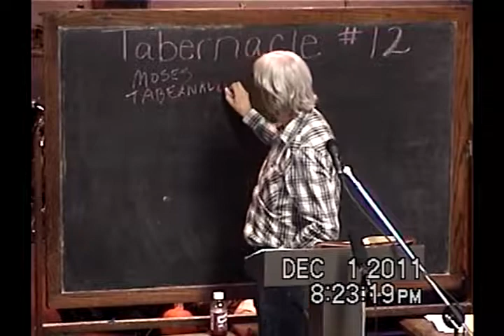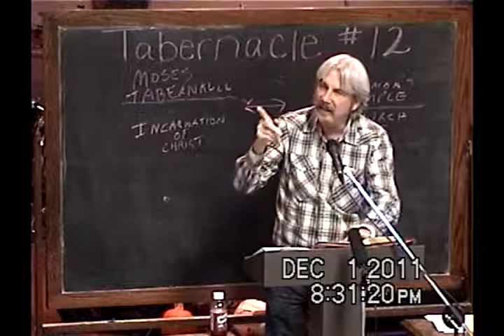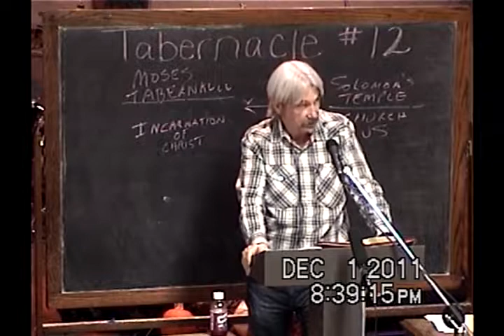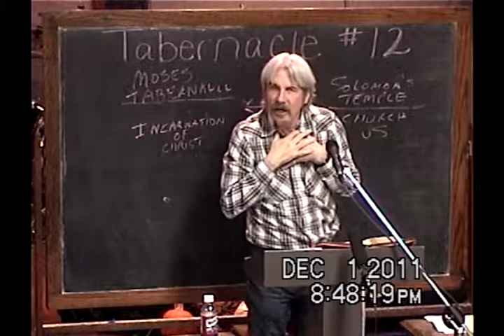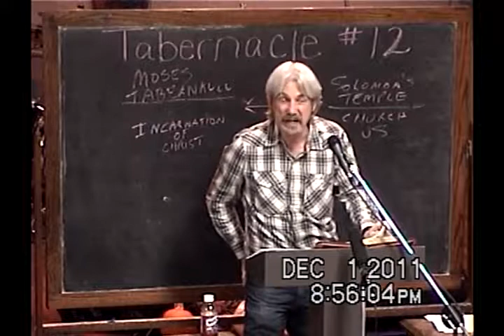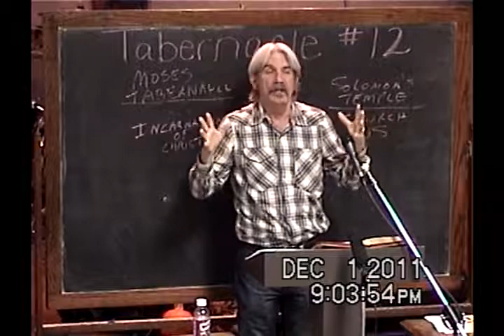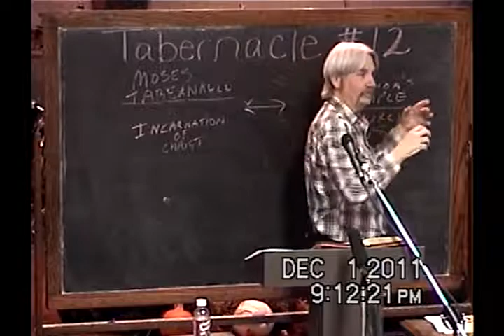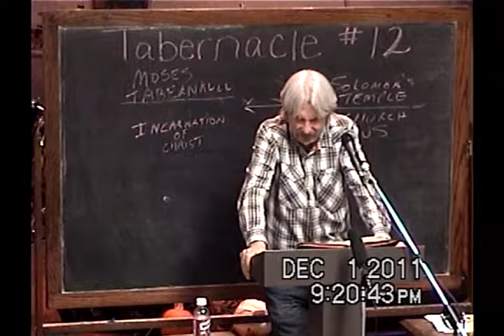12 John 14 Jesus At The Tabernacle